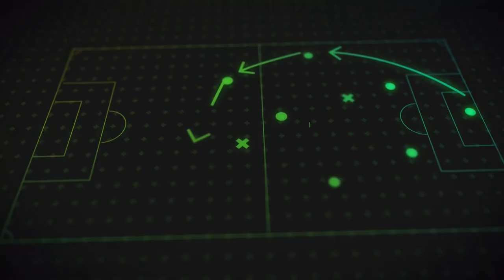De Champions Club: Seizoen 2 - Aflevering 3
Nicolas De Brabander blikt in De Champions Club samen met gasten Peter Vandenbempt en Wim De Coninck vooruit naar speeldag 3 in de UEFA Champions League.

KDB en co zakken af naar Jan Breydel, Jan Vertonghen moet Robert Lewandowski aan banden leggen, Atlético - Liverpool is de topper van de speeldag, de Rode Duivels die her en der in Europa topduels afwerken… kortom, een podcast om niet te missen!